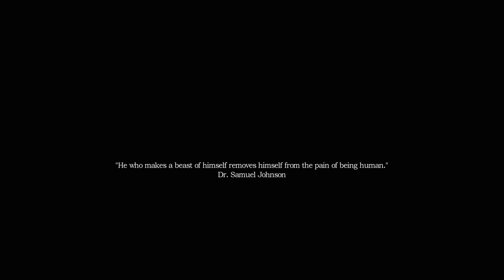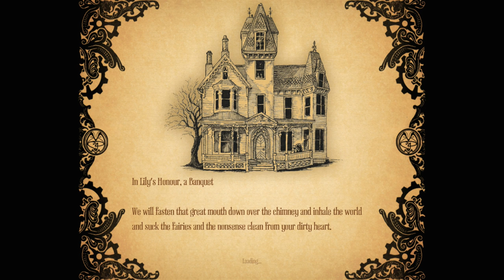Amnesia: A Machine For Pigs - Gameplay Walkthrough - Part 1 - It's Only A Game.........